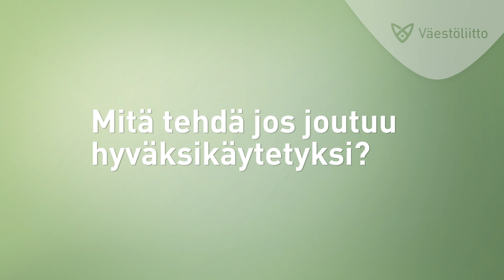Mitä tehdä, jos joutuu hyväksikäytetyksi?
Seksuaalinen kaltoinkohtelu, hyväksikäyttö tai väkivalta on rikos ja vakava asia. Siitä voi toipua ja siihen voi saada apua. Asian kanssa ei saa jäädä yksin.

Miila Halonen
Asiantuntijalääkäri
Nuorten seksuaaliterveyden osaamiskeskus
Väestöliitto